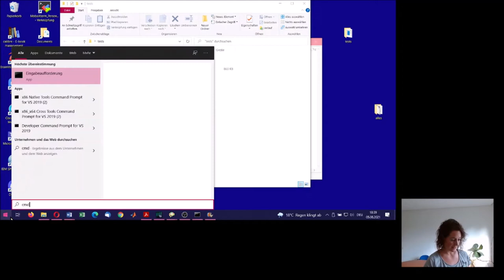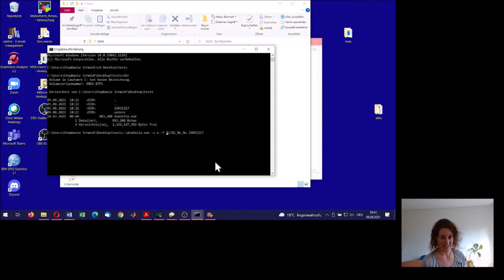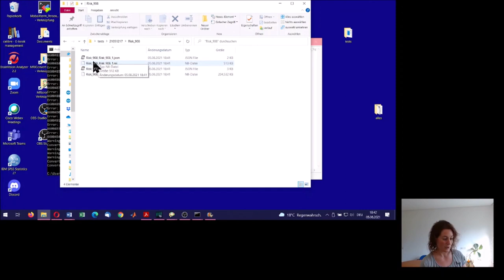Tutorial: Wie konvertiere ich MRT/fMRT Daten vom DICOM zu nii?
Auflösung mindestens auf 720 stellen damit die Schrift lesbar ist :)